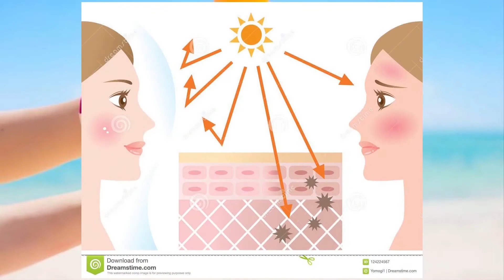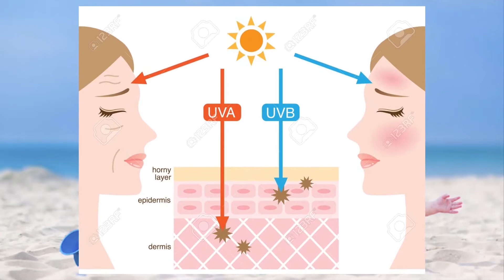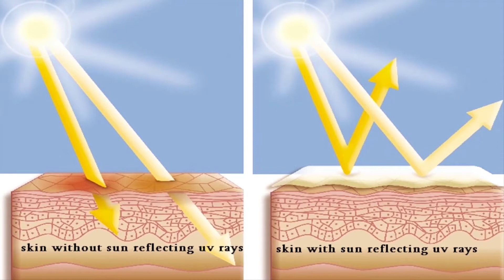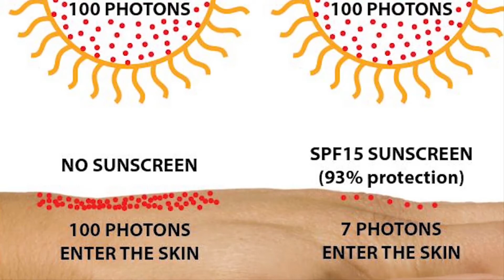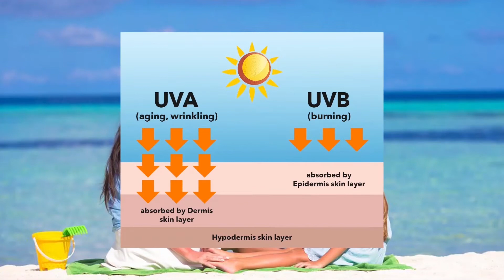What is Sunscreen? How to use Sunscreen? Sunscreen Bangla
In this video I am talking all about Sunscreen.

Sunscreen is very important for our skin. Best sunscreen for face, best sunscreen choosing is very difficult. Best sunscreen for oily skin, best sunscreen for dry skin, sunscreen for sensitive skin,
sunscreen for acne prone skin, sunscreen for combination skin,
sunscreen review,
sunscreens, which SPF is best,
sunscreen  Bangla, best sunscreen in Bangladesh,
sunscreen for all skin types,
sunscreen types,
best sunscreen for acne prone skin all thing talking in this video.

সানস্ক্রিন, সানস্ক্রিন কি, সানস্ক্রিন ক্রিম, সানস্ক্রিন ক্রিম ব্যাবহারের নিয়ম, সানস্ক্রিনের দাম,
সান্সক্রিন ক্রিম তৈরি, সান্সক্রিন কিভাবে ব্যাবহার করতে হয়, সান্সক্রিনের উপকারিতা,
সান্সক্রিন পাউডার, সান্সক্রিন ক্রিমের নাম, সান্সক্রিন ক্রিম বানানো,  সান্সক্রিন কখন ব্যাবহার করতে হয়,

Freelancer Makeup Artist & Cosmetics Expert at South Korea